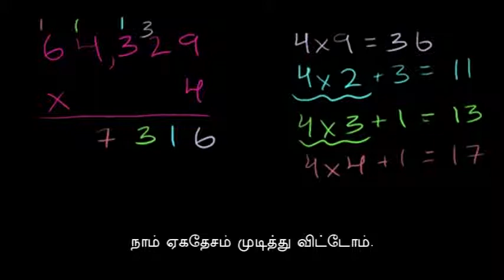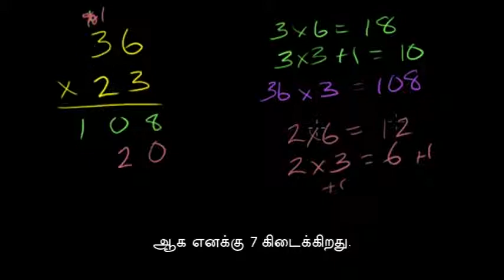Multiplication 5 KHAN TAM